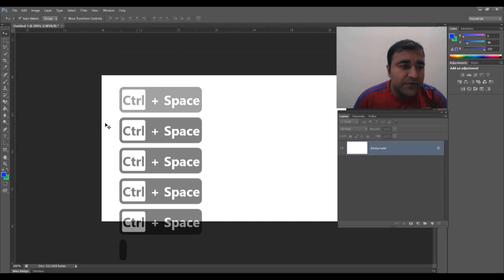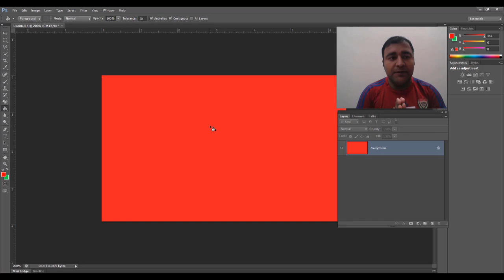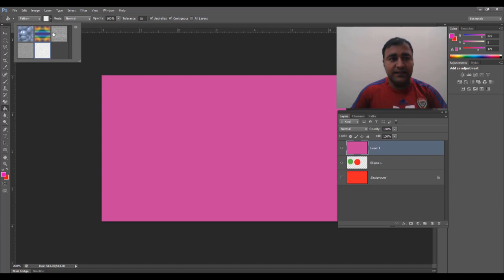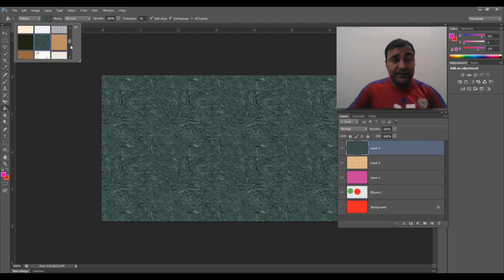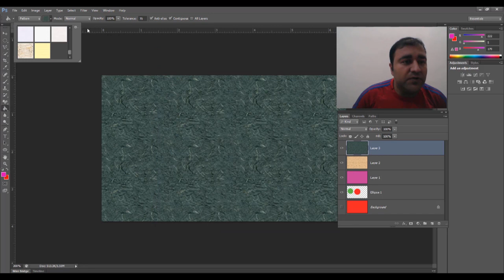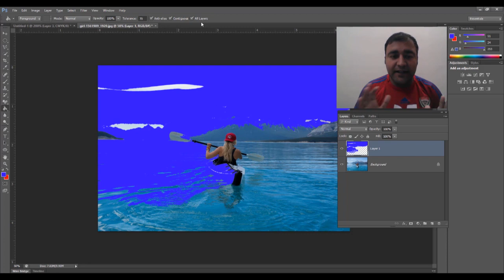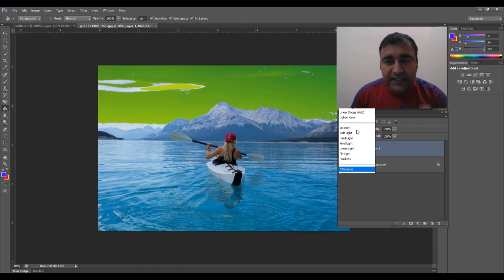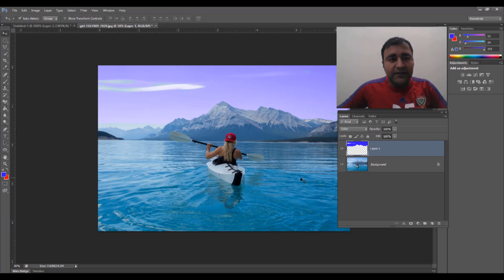Adobe Photoshop for Beginners |Paint Bucket Tool | Class 28 Urdu / Hindi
Live class

In this  class i will teach you Paint Bucket Tool in Photoshop . In details i will teach you this tool , This tool help you for making posters , picture editing and it will use multi purpose , so this class is important for learning.

well wishes
jawad younas